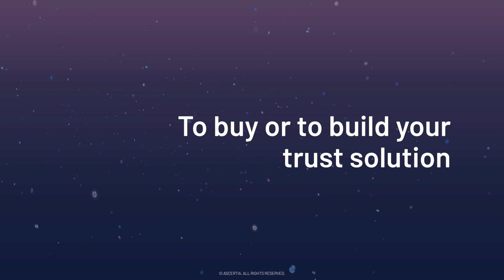What is Digital Trust and how can it be built?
In this video, Ascertia CPO Mike Hathaway dives into the world of digital trust and explores how it is the foundation of secure online transactions.

This episode of AscertiaOn delves into the different types of digital trust providers and how they work, as well as the different use cases for digital trust - including government national IDs and enterprise PKI.

Ascertia's products have been used by Trust Service Providers (TSPs) and Qualified Trust Service Providers (QTSPs) around the world to deliver digitally signed and trusted documents.

Timestamps:
00:00 What is digital trust?
01:48 Types of Trust Service Providers
08:05 To buy or to build your trust solution
11:20 How Ascertia enables QTSPs

Ascertia has been delivering high-trust digital signature and PKI solutions since 2001.